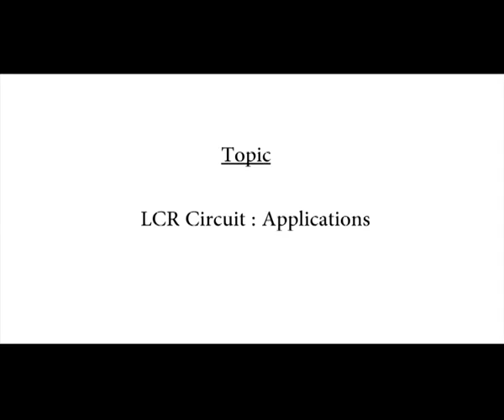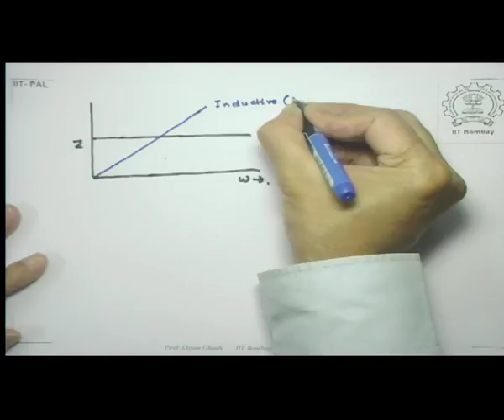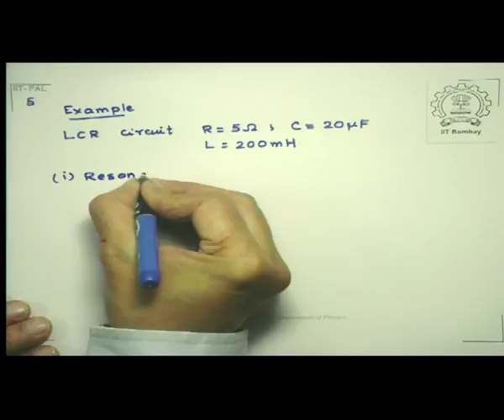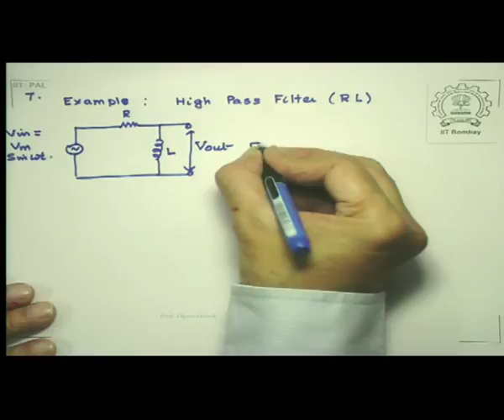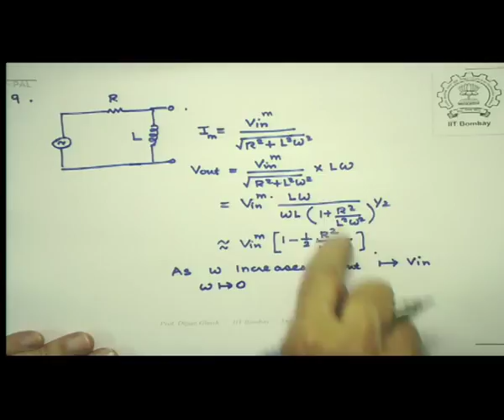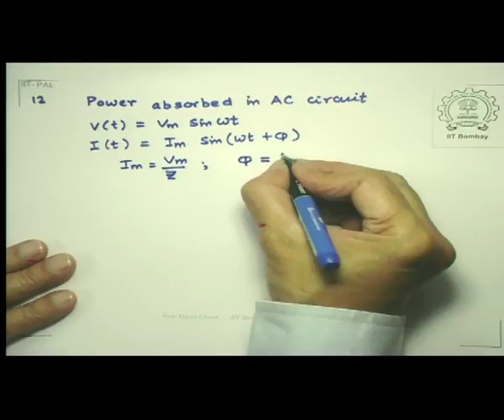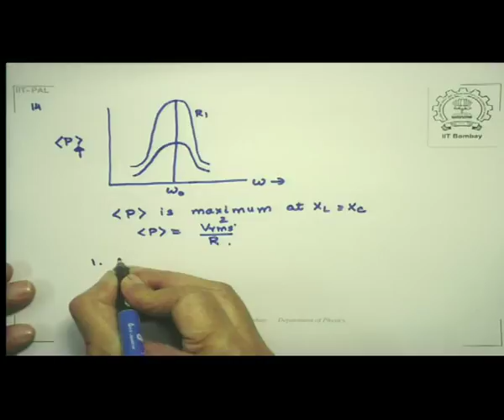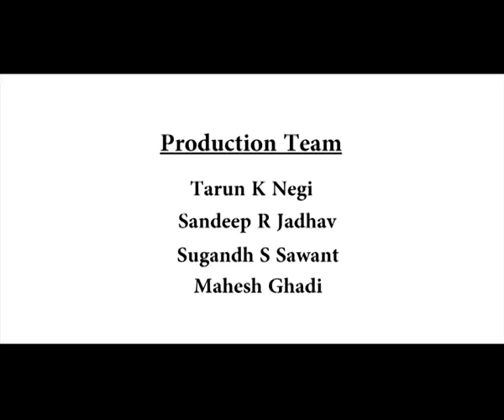LCR circuit- applications: Alternating Currents (CH_22)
Subject: Physics
Course Name: IIT PAL
Name of Presenter: Prof. Dipan K. Ghosh